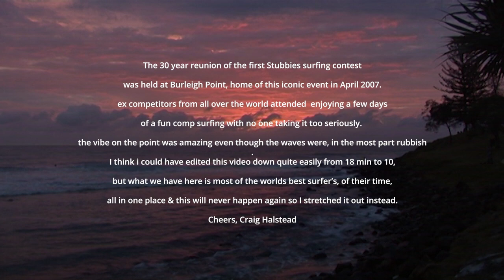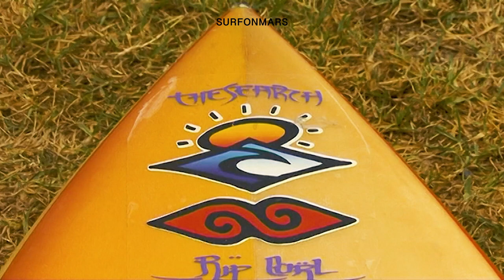Surfing. The Stubbies 30 Year Reunion Comp, Burleigh Heads Queensland Australia April 2007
The 1st Stubbies Comp was held at Burleigh point in 1977 featuring some of the best surfers on the world stage at that time, it was also the 1st Pro comp to use the man on man format & was won by Michael MP Peterson. April 2007.
30 years later, the tribe got together once more to celebrate by having a reunion comp with most of the originals plus competitors from later Stubbies comps.
it is now 2019, over 40 years have past & this group will never get together as one again. this video is not about the surfing per se, its about an unforgettable era in the history of surfing & its my era too. *note, the main reason Mick Fanning is surfing is because he was representing MP in the re-enactment of the final in '77 between MP & MR. ENJOY.